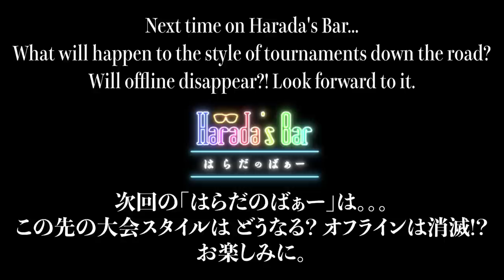The Reason for Akuma & Geese | Yasuyuki Oda: Episode 1 | Harada's Bar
Make sure you hit the captions button for English subtitles!

Thiis week on Harada's Bar...
What was the reason Geese and Akuma were chosen for TEKKEN 7?!
Join us and our guests, KOF Chief Producer Yasuyuki Oda and FGC Commentator Genya!!
🏢Special Support provided by PlayStation® Tournaments
✒PlayStation® Tournaments　Twitter

🏢Supported by NetApp（ネットアップ）

This episode is supported by NetApp, a company committed to the growth of the games industry. It provides game developers the necessary cloud environment to process large amounts of data efficiently.

Watch Katsuhiro Harada chat about the past, present, & future of the gaming industry and the evolution of technology in this 10 min summary of Harada’s Bar 75 min New Year’s Special